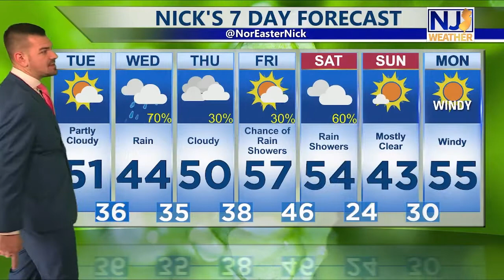Tuesday Afternoon Forecast March 8th, 2022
It's much colder than yesterday...much. We top out in only the 40s! Tomorrow we could be talking about some SNOW for portions of our region. Oy. Let's talk about it all, here!